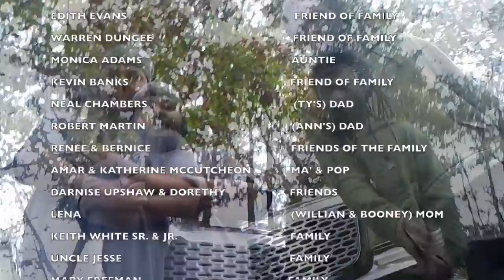"Pain Go Away"